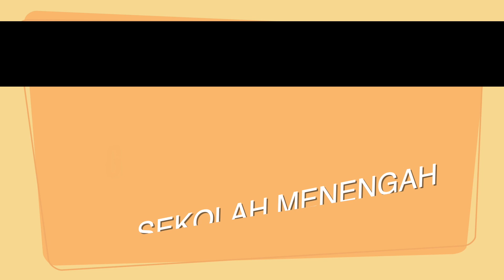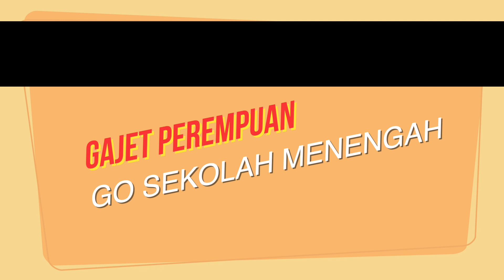KEPUTUSAN RASMI KARNIVAL PASUKAN BADAN BERUNIFORM SR/SM 2023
Tahniah kepada semua pemenang, kepada yang belum berjaya, tingkatkan usaha anda.Terima kasih kepada semua yang terlibat